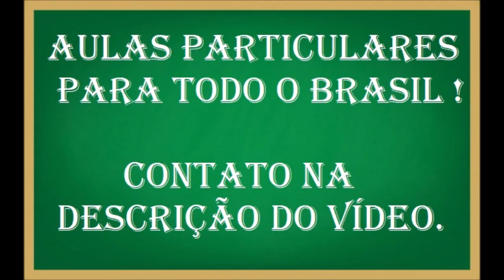O número de moléculas contidas e um mol de glicose é?